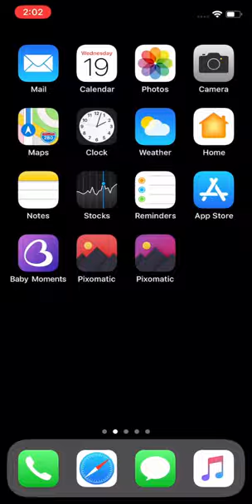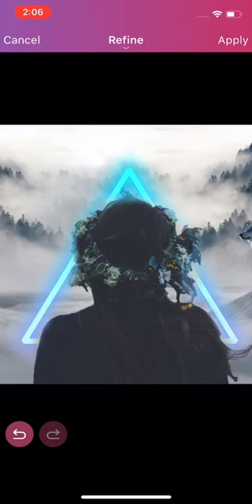Girl in the Forest Tutorial | Pixomatic Pro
Create unique edits!

You can make this inspirational photo edit using Pixomatic Pro app on your iPhone. Unlock your full potential in mobile photography!